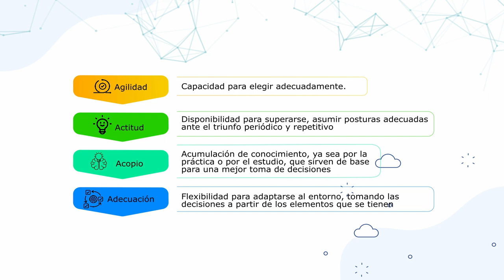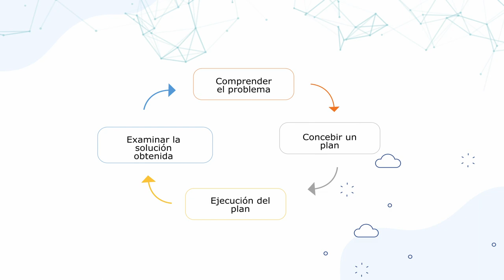Procesos básicos en la toma de decisiones